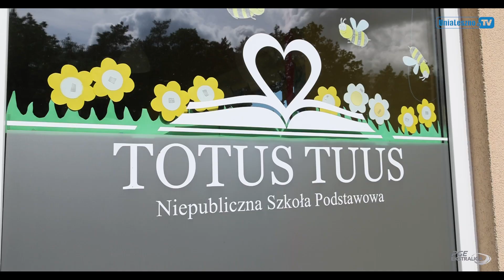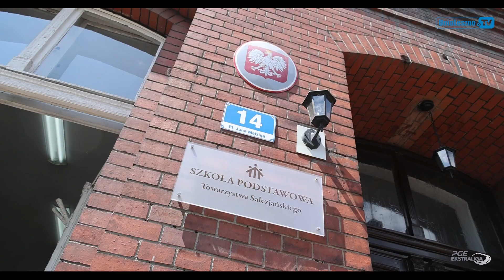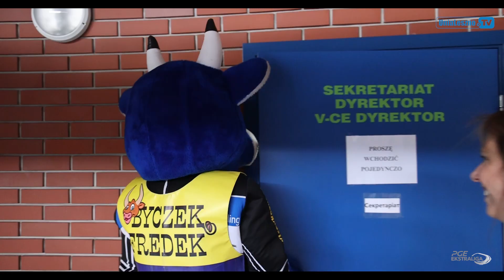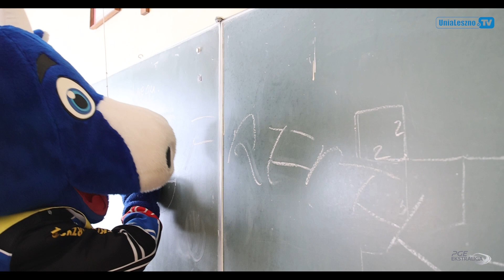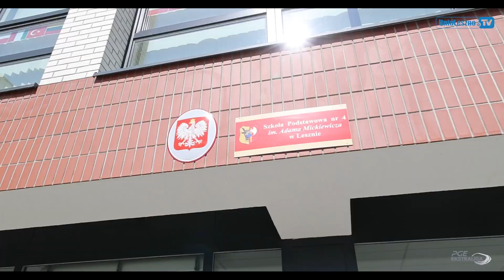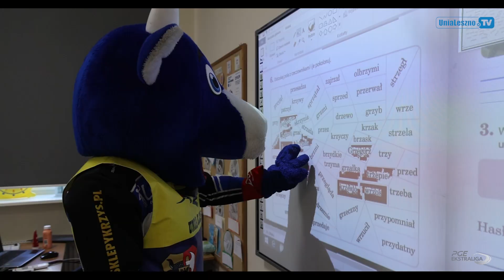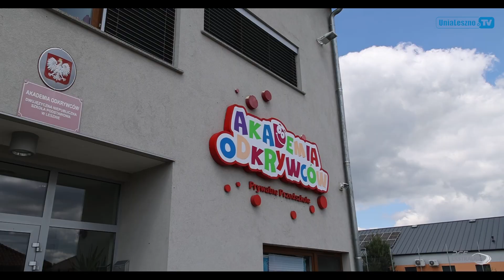Bilety w szkołach rozdane!